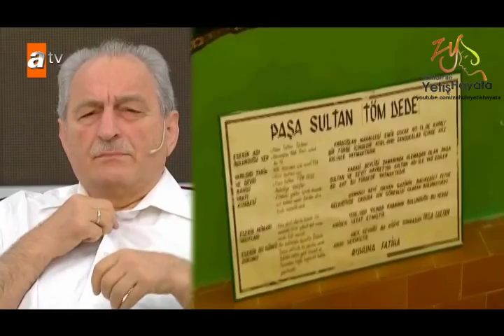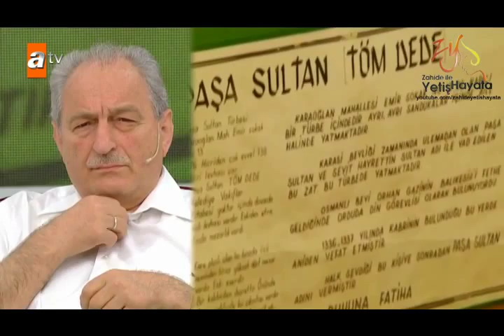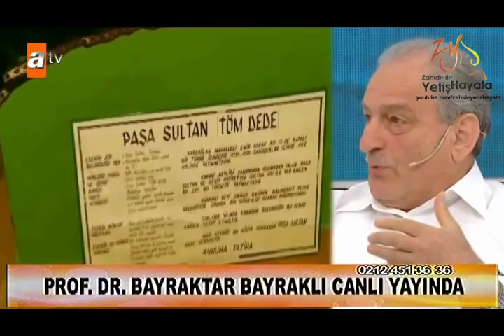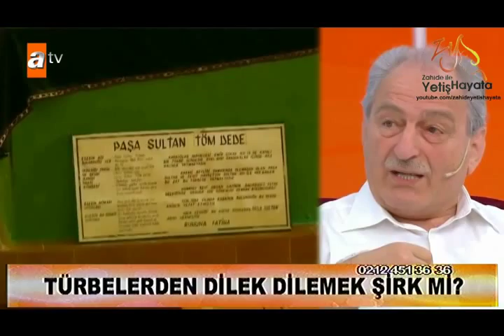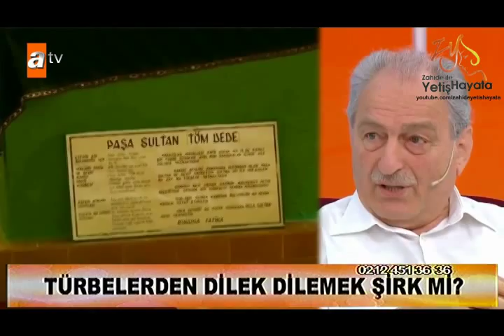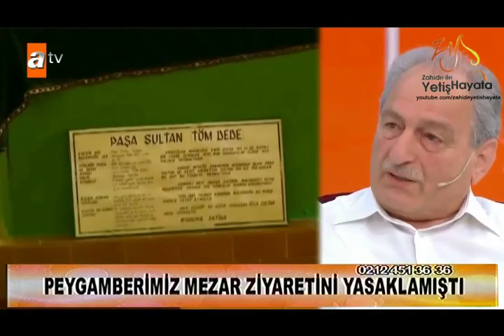Zahide ile Yetiş Hayata 23.06.2014 (2. Kısım)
2. Kısım...Prof. Dr. Bayraktar BAYRAKLI, Zahide ile Yetiş Hayata'da...İnşallah demenin önemi ne? Allah'tan istemenin önemi ne? Türbelerden dilek dilemek şirk midir? Türbe ziyareti nasıl olmalı? Adetliyken oruç tutulur mu? İman tek başına neden yeterli değil? Vicdan ahlakı nasıl etkiliyor? Ölüm neden imtihandır? Neler kul hakkına girer? Hak helal etmemek doğru mudur? Kimler cennete gidecek? Kader önceden yazılmış mıdır? Nasıl dua edilmeli?

Muhabirimiz Sinan Coşkun, Balıkesir'de Töm Baba Türbesi'nde...Zekalarını güçlendirmek için bu türbeye geliyorlar...